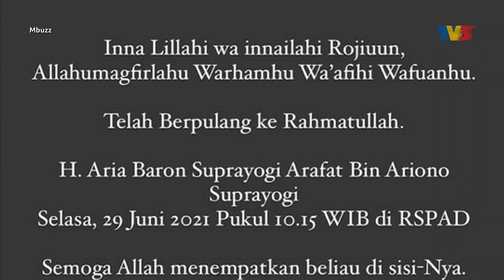Mbuzz (2021) | Tue, Jul 20 - `Gigi` Terasa Kehilangan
Topik:
1. `Gigi` Terasa Kehilangan